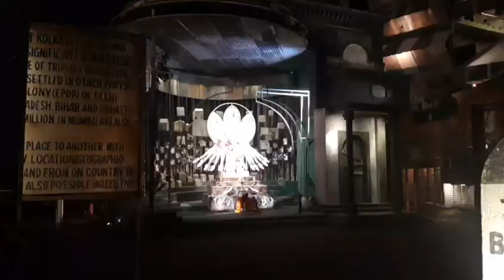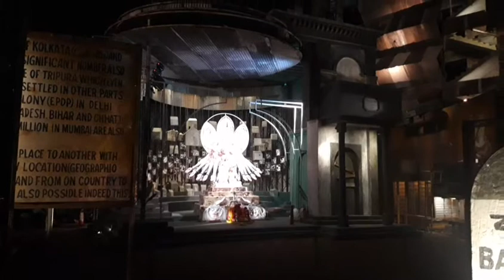Naktala Udyan Sangha Club 🔥|Durga puja 🙏🙏2021| Kolkata |Ranjan Singh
Hello guys ,please watch this video at the end ,I hope u like this video ,if u like it then please hit the like button, do share with your family and friends also and the most important thing is Go and subscribe my channel Ranjan Singh on YouTube as soon as possible guys. In this video I show u Naktala udyan Sangha club 2021 Durga puja pandal 2021.Kolkata ,west bengal .Famous Durga puja have been organized at Naktala udyan Sangha club 2021.

video created by Ranjan Singh

keep supporting me guys as always u do 🙏🙏🙏

Thank u so much for your unconditional love and support ❤❤❤

See u in next video guys ,Love U all..

For now. ...

Peace Out 👋👋👋